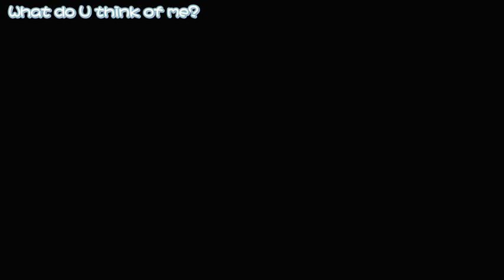Candy Boy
Genre  Romantic comedy, Yuri
ONA
Director  Takafumi Hoshikawa
Studio  AIC
Episodes  1

Candy☆Boy is an eight minute ONA produced by Anime International Company, and directed by Takafumi Hoshikawa.Since November 22, 2007, the ONA is available through streaming on the Cho! animelo audiovisual website and the Nico Nico Douga online video service.On February 2008, the Candy Boy official website announced the production of a follow-up seven-episode series,the first one being streamed on May 2, 2008.

Advertised as a romantic school comedy,[1] the story focuses on the relationship between Kanade and Yukino Sakurai, twin sisters in their second year in a Tokyo high school, and the conflict provided by freshman Sakuya Kamiyama's feelings towards Kanade.

Characters

Kanade Sakurai (櫻井 奏, Sakurai Kanade?), Voiced by: Hitomi Nabatame .

Yukino Sakurai (櫻井 雪乃, Sakurai Yukino?), Voiced by: Ryōka Yuzuki .

Sakuya Kamiyama (神山 咲夜, Kamiyama Sakuya?), Voiced by: Emiri Katō .